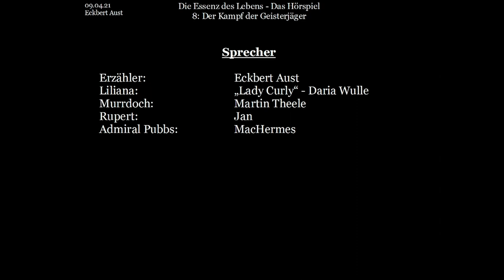Die Essenz des Lebens - Das Hörspiel: [008] - Der Kampf der Geisterjäger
Nachdem die Geisterjäger von einem düsteren Portal in den Okkulant Ruinen eingesogen wurden, finden Sie sich nun in einen dunklen Raum wieder. Dort treffen Sie auf den Geist von Admiral Pubbs, der Ihnen nicht besonders freundlich gesinnt ist - es kommt zu einem harten, langen Kampf auf Leben und Tod.

Werden Rupert, Liliana und Murrdoch als Sieger hervorgehen?

Buch und Idee: Eckbert Aust
Bilder: Jasmin Lange
Schnitt & Postproduction: Eckbert Aust

Liliana:   „Lady Curly“ - Daria Wulle
Murrdoch:  Martin Theele
Rupert:   Jan
Admiral Pubbs: MacHermes

Dieses Video basiert auf dem gleichnamigen Buch: